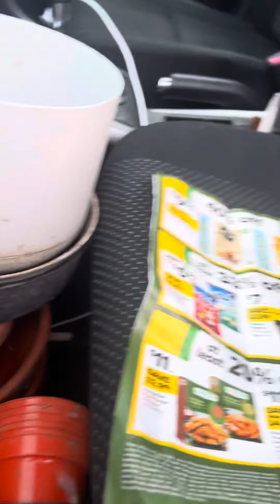Napulot natin sa basurahan